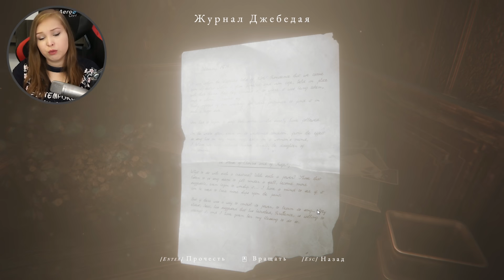КЛУБОК НЕПОНЯТОК РАСПУТЫВАЕТСЯ! [Прохождение Maid Of Sker] №2